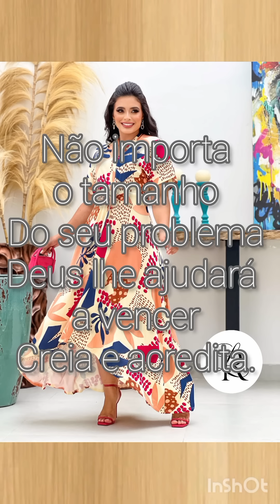VESTIDOS modaevangélica vestidos vestidosmidi vestidosbonitos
VESTIDOS e SAIAS  MODA EVANGÉLICA.

Tendências,  da Moda Feminina,
Moda Evangélica,
Moda Cristã
Chic e Casual, versáteis para todas as ocasiões.

Vestido moda evangélica lindo para ser usado em várias ocasiões como casamento congresso aniversário noivado cultos um lindo vestido como esse você veste  para pum evento simples a um evento sofisticado com lindas cores esse vestido moda evangélica traz lindos design

Venha interagir conosco  pelo WhatsApp